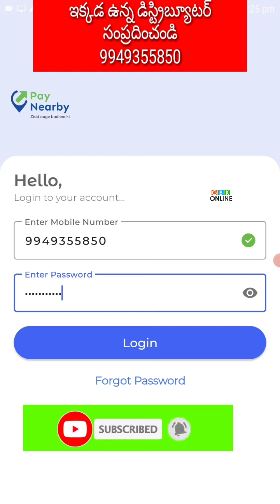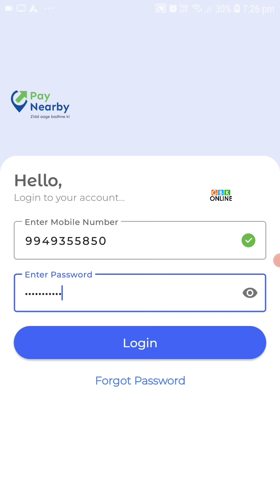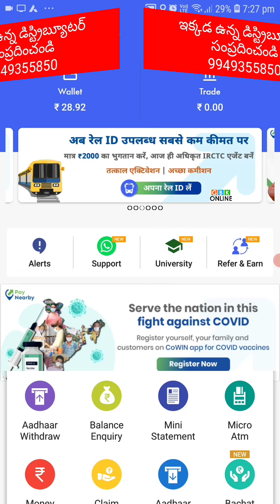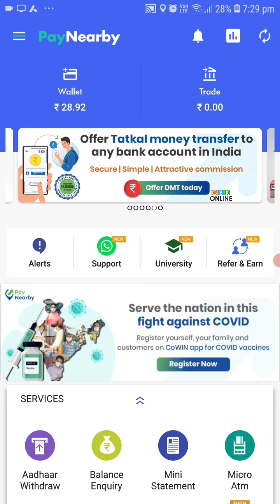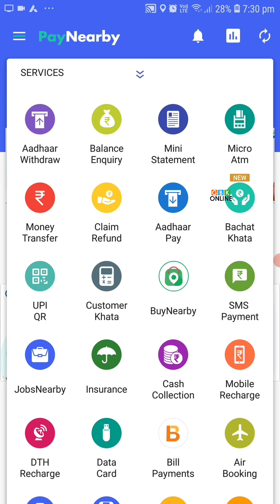Paynearby Retailer ID Full Details | Mini Bank Service point | Bank Mitra Point | Paynearby Telugu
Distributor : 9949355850